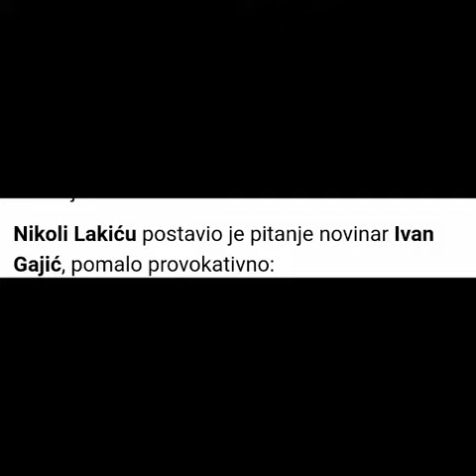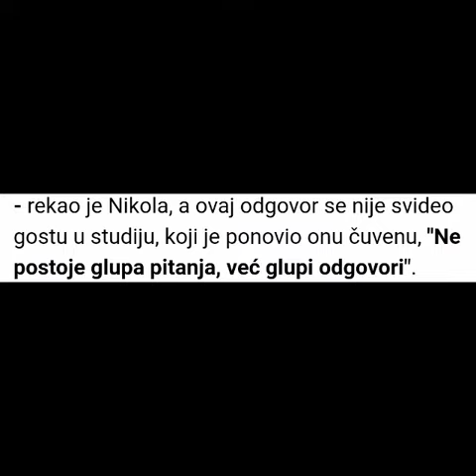PAROVI : ŠOK!! PRLJAVA TAJNA NIKOLE LAKIĆA!!!!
PRATITE NAŠ KANAL